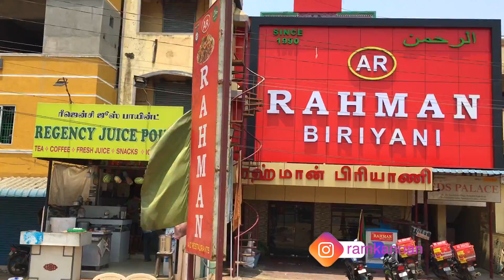Yummy Bucket Biriyani - Rahman bucket Biriyani -Thandalam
For Yummy Briyani Try Here This  Shop located in Tandalam

A R Rahman Bucket Biriyani

No 55, Bangalore Highway, Thandalam, Chennai - 600128, Near Rajalakshmi Engineering College, Sriperumbudur Taluk

And search the Name in Instagram :ramkannan_utuber